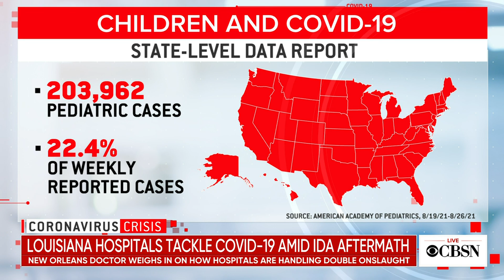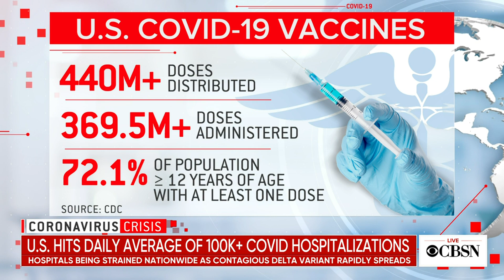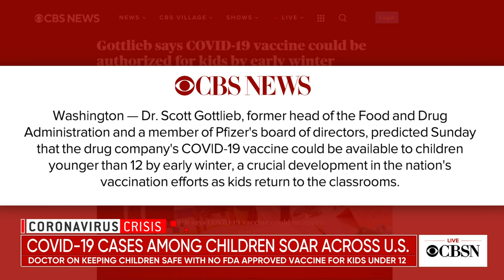Doctor on how hospitals in New Orleans are dealing with COVID-19 and damage from Ida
Dr. Mark Kline, physician-in-chief at Children's Hospital New Orleans, joins CBSN to discuss the impact Hurricane Ida has had on his hospital amid a rise in pediatric COVID-19 hospitalizations.